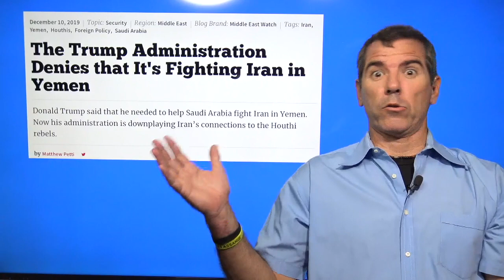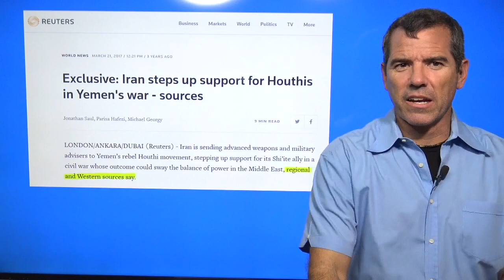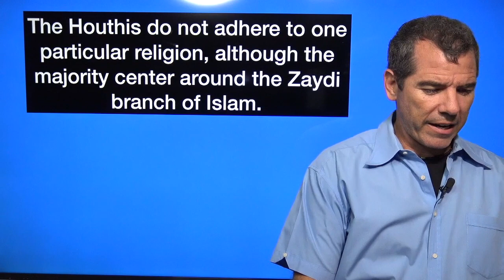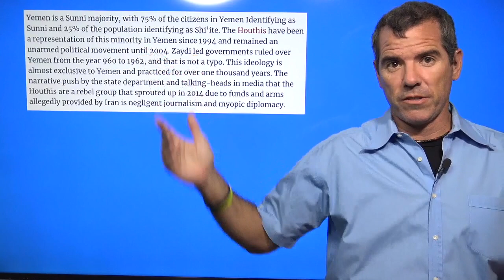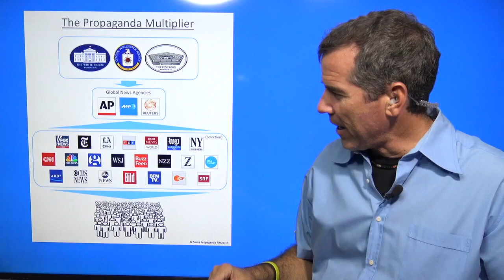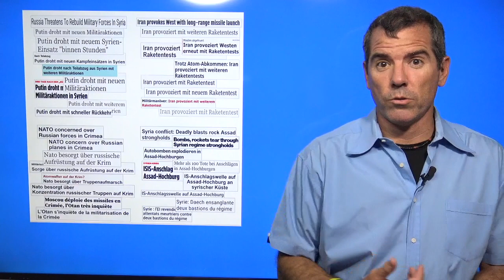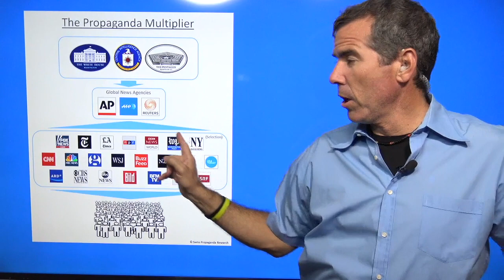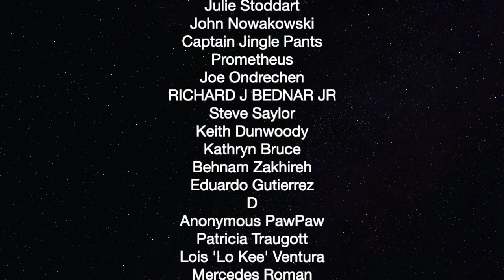US Admits Yemen's Houthi's Aren't Iranian Proxy — The Political Vigilante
Graham breaks down how the US Lied about Iran's involvement in Yemen.